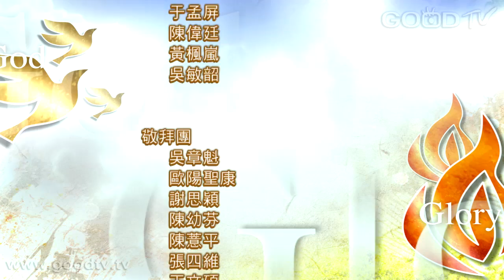禱告大軍迎接復興2014-06-04~為青年的工作禱告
年輕人要找到自己的興趣、能力與熱情，因為上帝創造每一個人都不一樣，所以，每一個人要找到自己的位置，喜樂的工作。

帖撒羅尼迦前書 4:11 「又要立志作安靜人，辦自己的事，親手做工，正如我們從前所吩咐你們的，」
帖撒羅尼迦後書 3:10 「我們在你們那裡的時候，曾吩咐你們說，若有人不肯做工，就不可吃飯。」